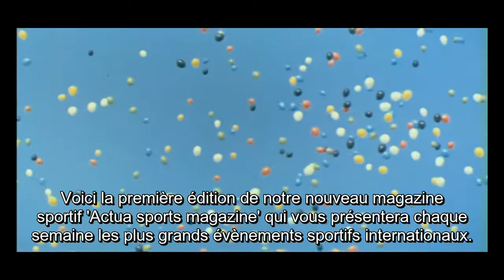Le petit baigneur (1968) - Trailer with french subtitles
Trailer with french subtitles for the movie 'Le petit baigneur' released in 1968.

Directed by : Robert Dhéry

Bande-annonce avec sous-titres en français pour 'Le petit baigneur' sorti en 1968.